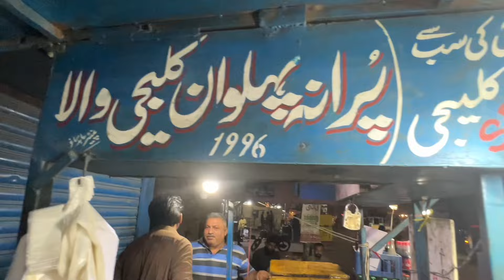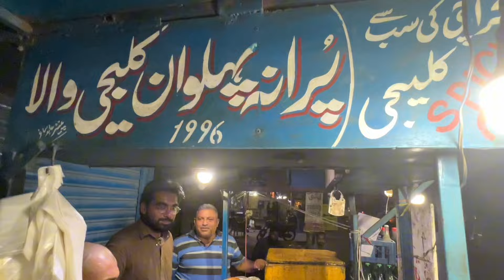Lasbela Ki Mashoor Kaleji In Karachi | Spicy Kaleji Kha Kar Maza Agaya | Chef Uzma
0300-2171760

ضروری انتباہ